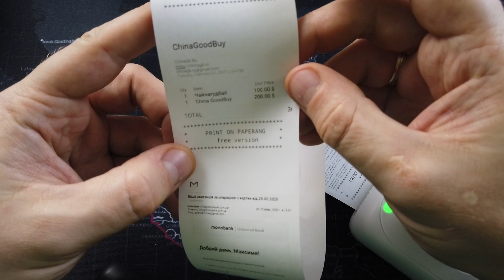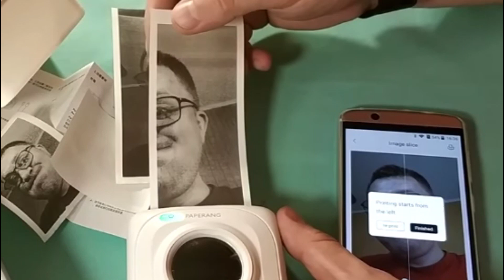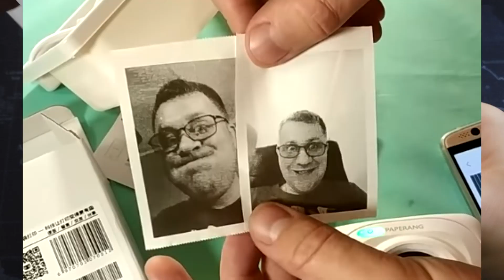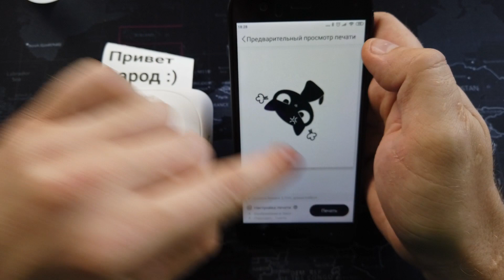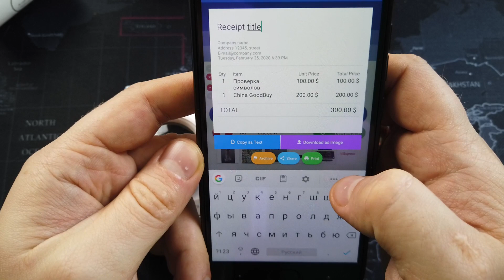PAPERANG P1 ОТВЕТЫ НА ВОПРОСЫ ПОДПИСЧИКОВ О ПРИНТЕРЕ - ОБЗОР/REVIEW # 590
Рассказывая о бумаге, я рассказал о канцелярии, но не рассказал о возможности купить цветную яркую и красивую бумагу на aliexpress, ссылки выше Рад приветствовать тебя на канале ChinaGoodBuy (Китай Гуд Бай). Распаковка товаров из Китая а так же распаковка товаров с Алиэкспресс - мое хобби.